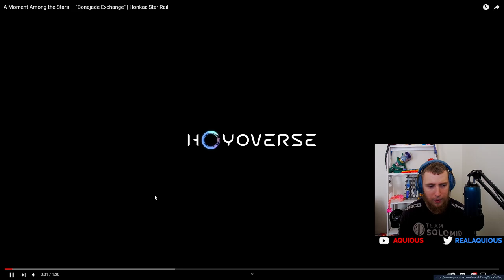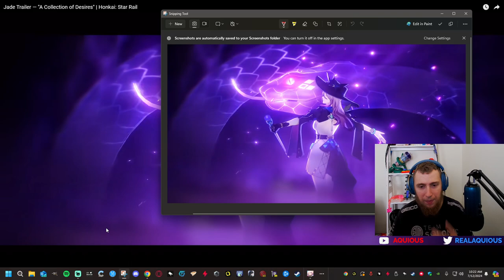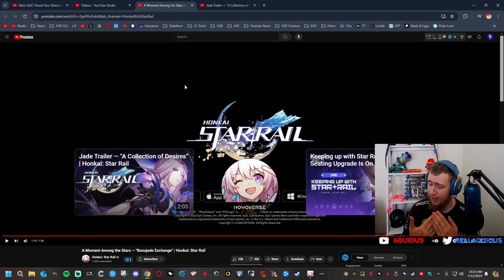CATCHING UP ON THE JADE TRAILERS | Honkai Star Rail